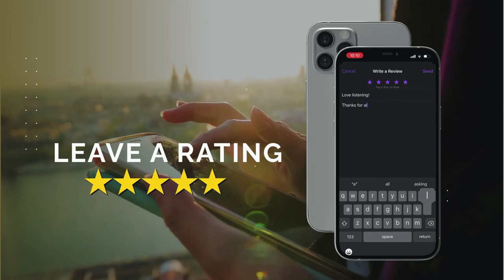Unlocking The Power Of Your Voice To Move Beyond Anxiety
Did you know that your body and voice influence your mental state, and very much influence how people perceive you? This means it is important to learn how they all work together - your mind-body-voice connection.

In this episode, I interview Dr Louise Mahler on how you can cultivate what she calls Vocal Intelligence wisdom.

We specifically discuss:

-     How anxiety influences and is influenced by your voice
-    Why you should use your lower body to cultivate power, rather than your neck and head
-    An exploration of the natural capacity you were born with for singing and communication
-    The need for congruent hand gestures in communication
-    How your voice connects you viscerally to other beings
-    Breathing practices you can use to cultivate diaphragmatic control
-    How your personality is your voice, and your voice is your inspiration
-    What it means to bring your individual resonance to the world

Wisdom for Wellbeing
A weekly podcast designed for you to cultivate wellness and unlock your highest potential! Join me and wellbeing thought leaders for wellbeingwednesday as we bring heartfelt wisdom and the ultimate science-based strategies out of the therapy room and into your earbuds.

Digestible science, mini coaching sessions, and expert interviews with the brightest minds and biggest hearts guiding you on your path to your best self. Join me and special guests weekly as we discuss the artform of living well, so that you can master your mindset, find your purpose and thrive in your personal and professional life!

Want the audio version?

Hi there! I’m Dr. Kaitlin, a clinical psychologist, meditation instructor and yoga teacher who knows that integrating evidence-based strategies with embodied wisdom practices is one of the most effective and heartfelt ways to design a life full of meaning, purpose and productivity!